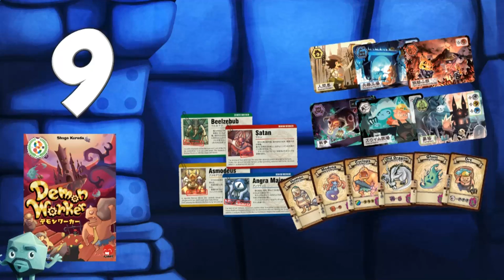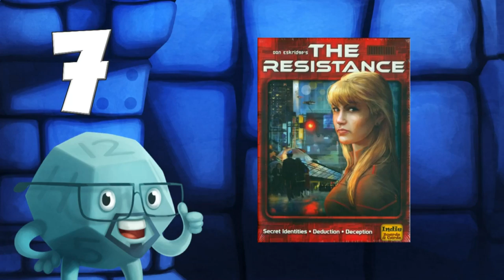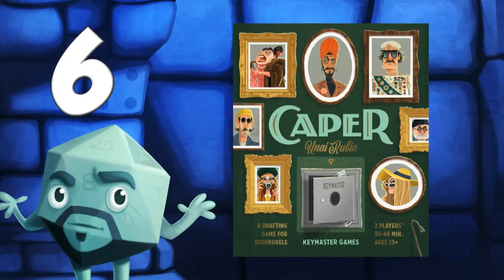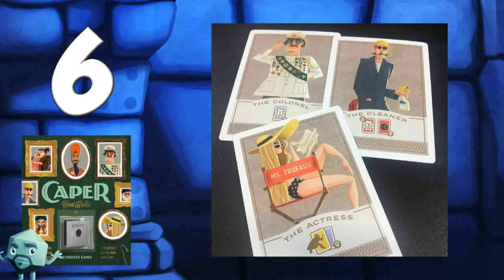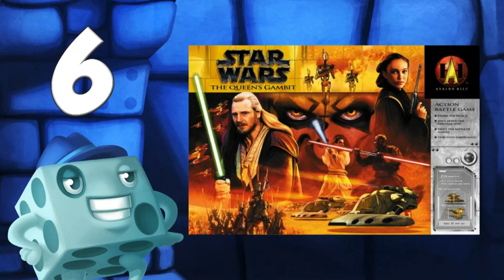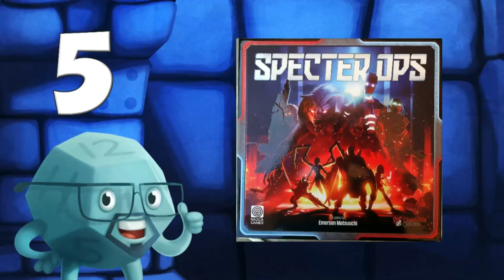Top 10 Bad Guy Games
Join, Tom, Zee, and Sam as they share their top ten games where they like (or don't mind) playing the bad guy!

BGG Link: